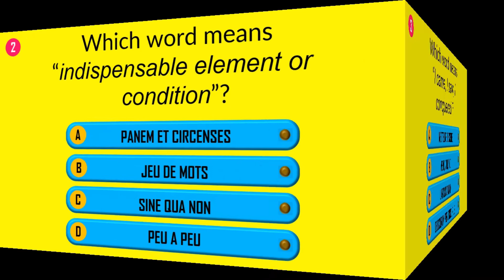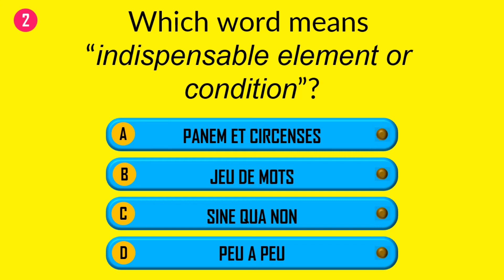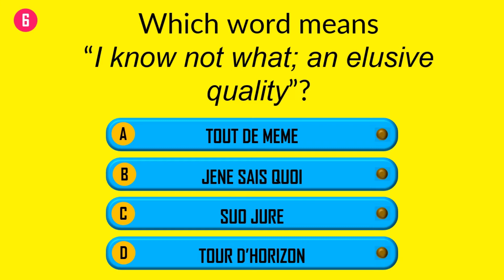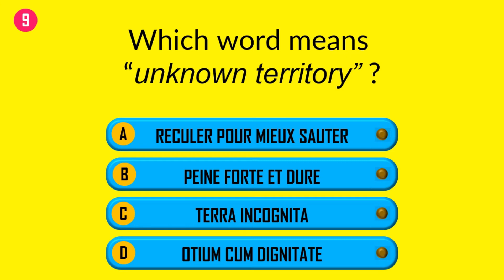How to Memorize FOREIGN EXPRESSIONS? (VIDEO 6: BRAIN & MEMORY)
TIRED OF LENGTHY BORING AND ROUTINE STUDIES? GAMIFY !!! The Brain Coach Hub created this video for the purpose of easing out the pain of lengthy and routine memorization. This could also be of great help to those professional writers who want to add 'different and new flavors' to their writings. In memory, any playful and fun-filled thing gets stronger in our recall. Repetitive playing of this video will give you mastery of each item. The Brain Coach Hub is committed to produce more videos about this topic. Upcoming videos would be about the following:

         GAMIFIED MEMORIZATION

          How to Memorize Prefixes and Suffixes
         How to Memorize Unfamiliar Words
         How to Memorize Scientific Terminologies
         How to Memorize Greek Etymological Derivation
         How to Memorize Latin Etymological Derivation
         How to Memorize List of Phobias
         How to Memorize List of Manias
         How to Memorize Prepositional Idioms
         How to Memorize Phrasal Verbs
         How to Memorize Idiomatic Expressions
         How to Memorize Figure of Speech
         How to Memorize Foreign Languages